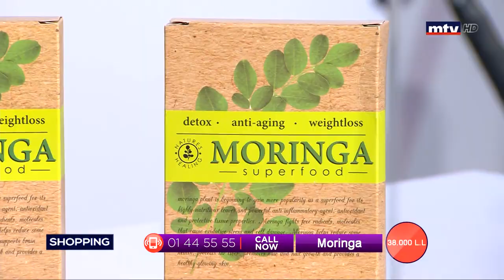Best Seller - 01/02/2020 - Part 1